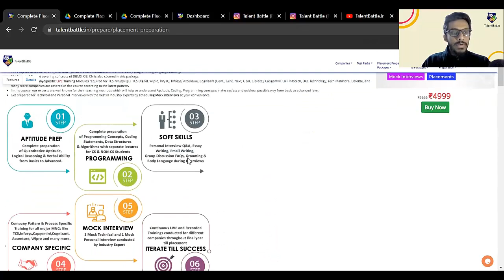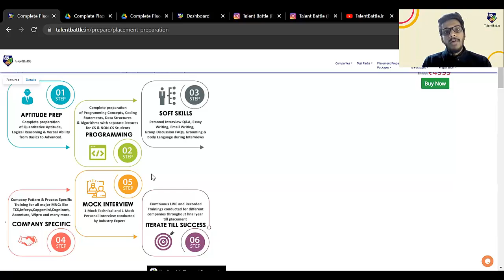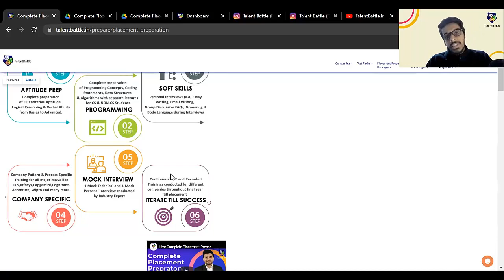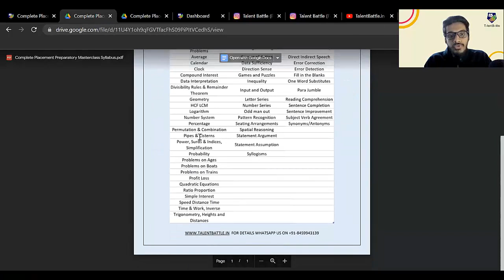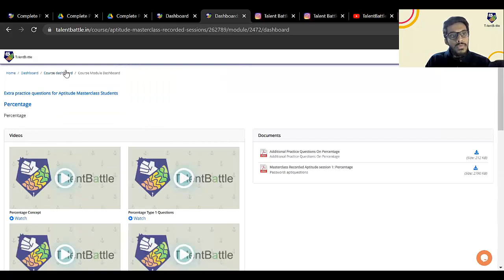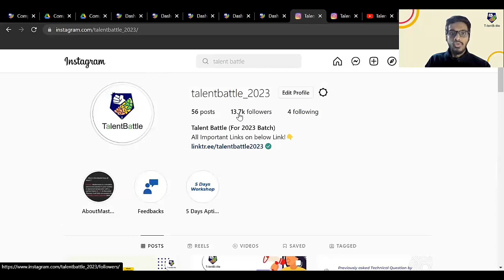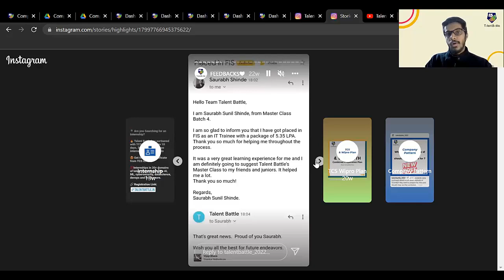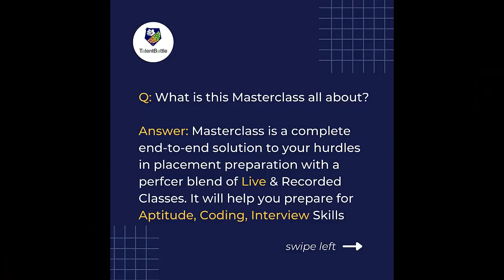Details of Complete Placement Preparatory LIVE Masterclass by Talent Battle!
This Video will give a detailed idea of the Complete Placement Preparatory LIVE Masterclass by Talent Battle!